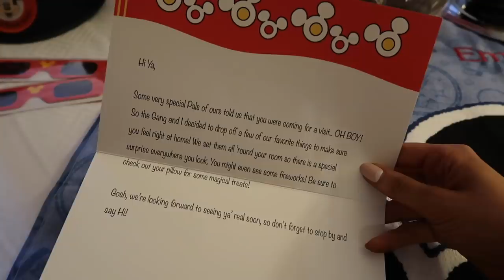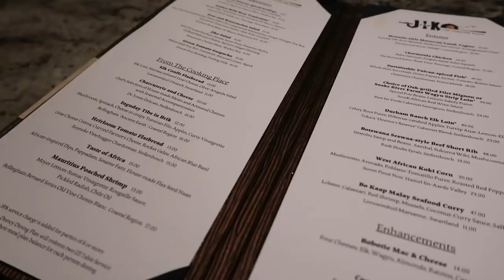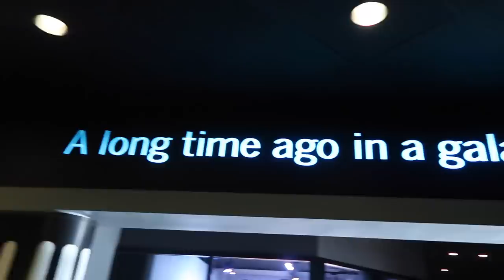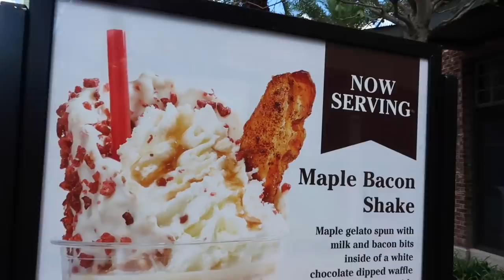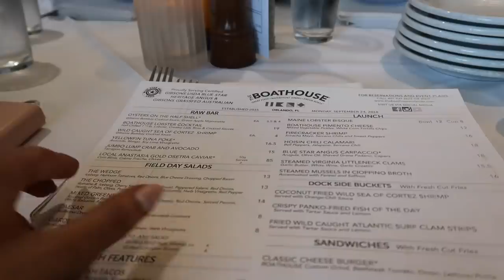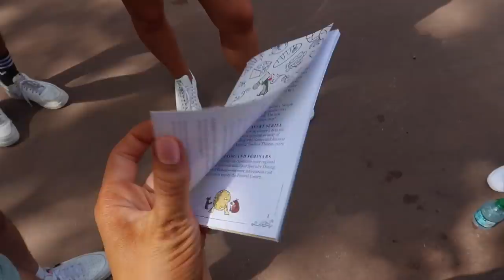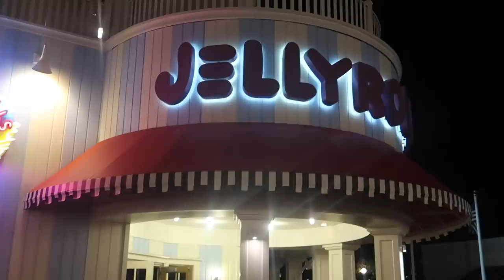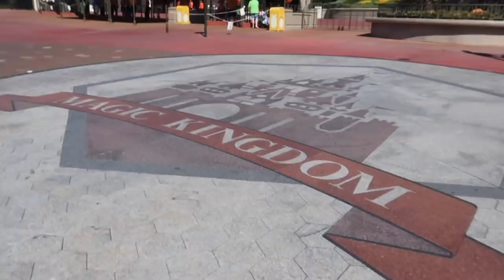DISNEY WORLD VLOG - MAGIC KINGDOM, ANIMAL KINGDOM, HOLLYWOOD STUDIOS, PANDORA & MORE! FLORIDA VLOGS!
Come to Walt Disney World for a very special Disney World Florida vlog YAY! @EMSHELX instagram / This is a HUGE Disney World vlog, we stayed at Animal Kingdom lodge, we go to Hollywood Studios, Magic Kingdom, Animal Kingdom, watch the Disney fireworks, meet Mickey, meet the Disney princesses, enjoy Epcot food and wine festival, ride Pandora World of Avatar and SO much more. I was invited to visit Walt Disney World as a guest go Walt Disney but all opinions are my own.

Say hello on Instagram lots of Disney pics on there!

——— CLOTHES FEATURED ———

THE GANG

ETC